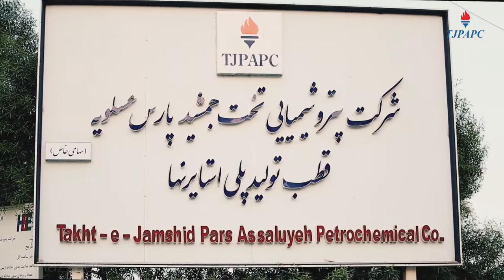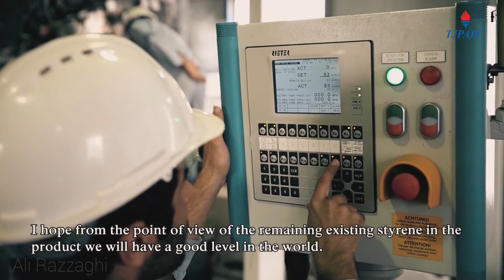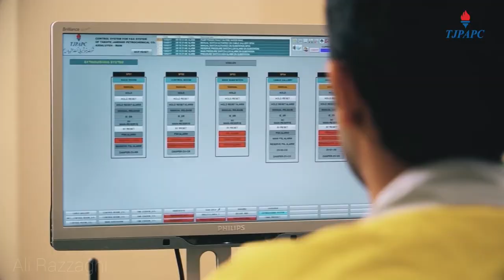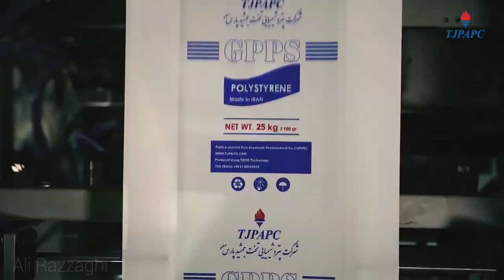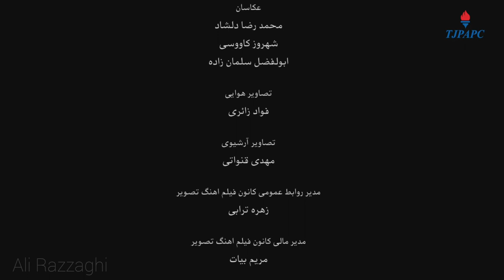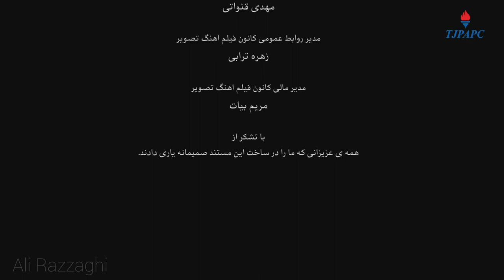Persepolis on the Gulf Coast |Director: Ali Razzaghi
2016- Persepolis on the Gulf Coast
25 min
Director: Ali Razzaghi
Producer: Mohamad Kazem Bayat
Writer: Reza Nikbakht
Director of photography: Navid Moheymanian
Editor &Sound Designer: Dazhyar Farsooni
Special Effects Supervisor: Amin Nikandish
Sound: Shahin Tahmaseb Ashkar
Production Manager: Omid Kaveh Ahangari
Persion Narrator: Naser Mamdoh
English Narrator: Gringoo
Aerial photography: Fouad Zaeri